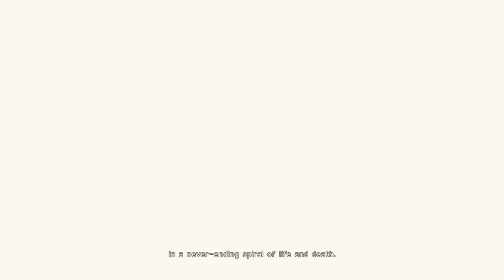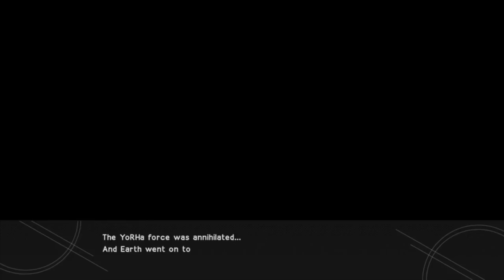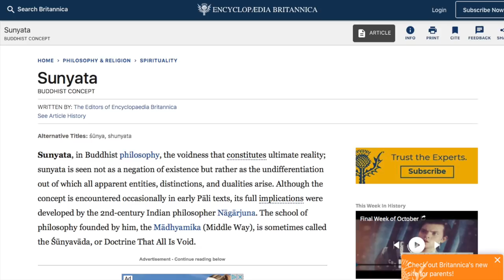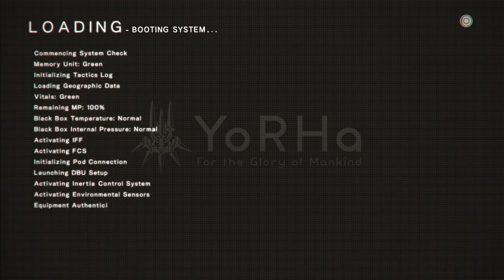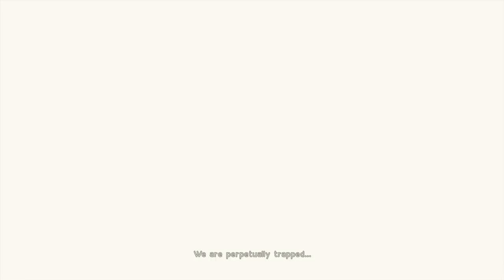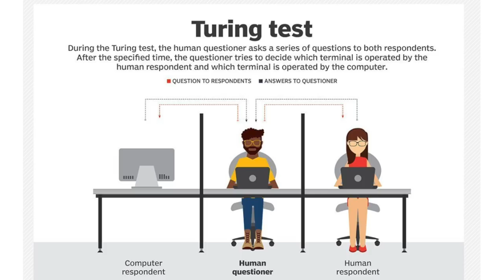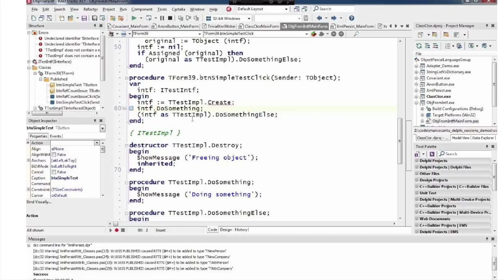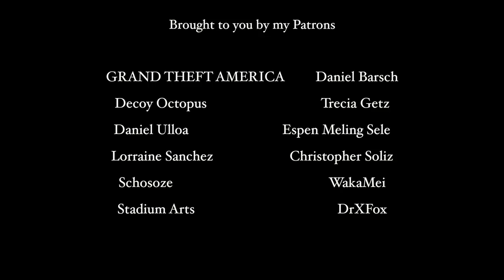Playing Philosophy in NieR:Automata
2017's Nier Automata is one of the best games of the early 21st Century. In this in-depth video, I analyze how the game uses its medium to express philosophical themes and ideas in a direct fashion.

Along the way, I broadly cover related thinkers like Jean Paul Sartre, Simone de Beauvoir, & Blaise Pascal. I also discuss how the game deals with topics like war, humanism, and the one thing video games can alter on the fly that no other mediums can: their context.

"NieR: Automata is an action RPG directed by Yoko Taro and developed by Platinum Games and published by Square Enix. It aims to retain the originality of Nier while presenting more appealing gameplay. It is set in the same universe as Nier but features a separate story in which robots are sent to reclaim Earth from an alien invasion after humanity was exiled to the Moon."

(WARNING: Spoilers on this page)